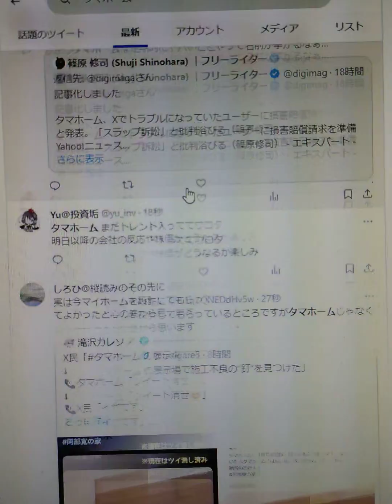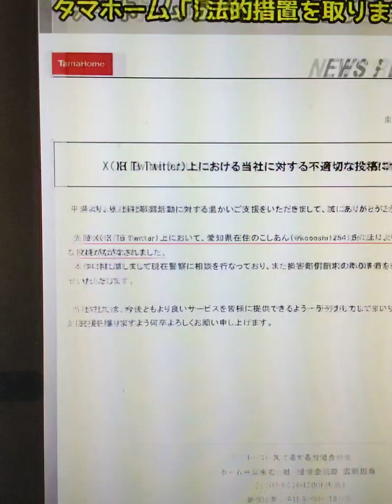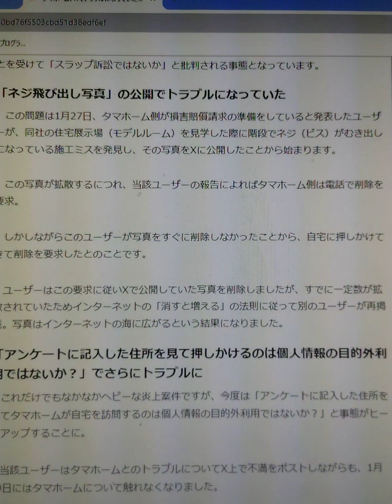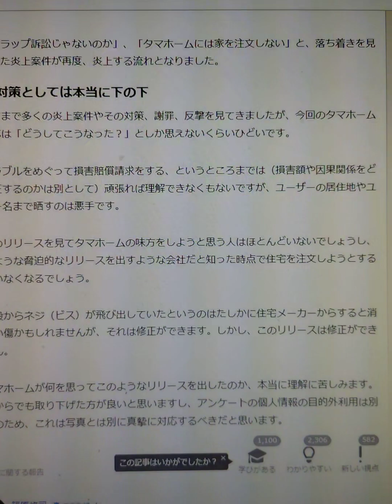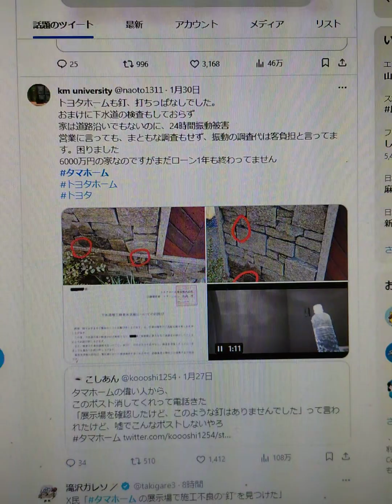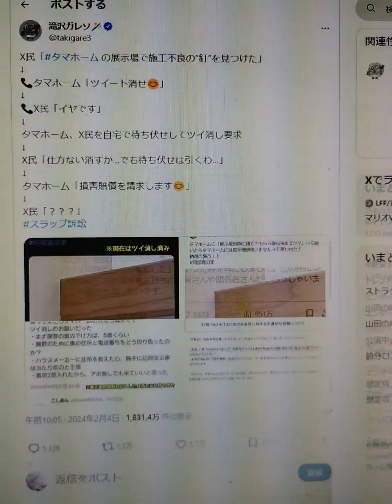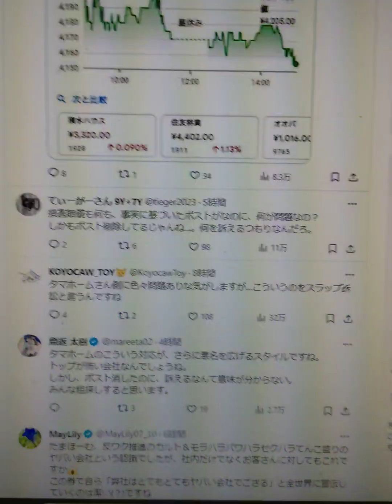タマホームが一個人の書き込みを一方的に消せと言った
ペヤングやきそば のゴキブリ事件から何も変わってない。　タマホーム の悪手。